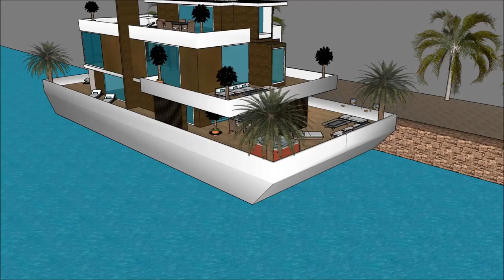Լողացող տունը տան նավակ zanzibar floating house WATER VILLA luxury villas and spa in Amsterdam Holla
The floating house villa houseboatzania launching an innovative high-end luxury yacht floating house villa mansion home design potentially as a display of exhibition of the Լողացող տունը տան նավակ zanzibar floating house WATER VILLA luxury villas and spa in Amsterdam Holla.

The collection of the Floating house villa houseboatzania concept of Լողացող տունը տան նավակ zanzibar floating house WATER VILLA luxury villas and spa in Amsterdam Holla consists of high luxury and architectural art pieces in minimalism combined with living on the waterfront of the harbour.

The floating house villa mansion yacht design has the basis to sustain living with high standards and contemporary structural design - Լողացող տունը տան նավակ zanzibar floating house WATER VILLA luxury villas and spa in Amsterdam Holla with numerous of prospects for excessive living and celebrating the desire of life worldwide: